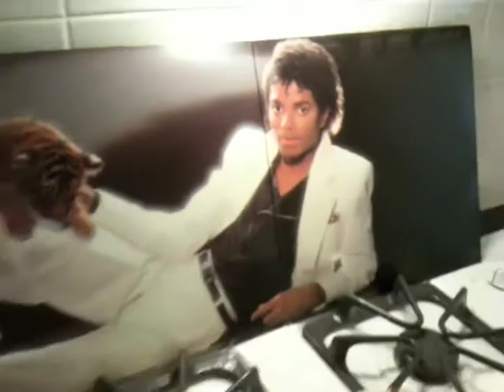TRIBUTE: Michael Jackson, Stove Top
Dedicated to the living legend himself, vocalist Michael Jackson.